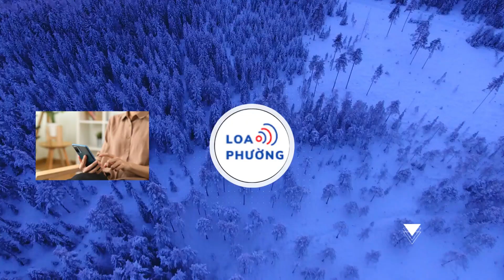Người đạo Hồi ở TP.HCM trong tháng Ramadam: Cùng nhịn ăn, không uống khi mặt trời mọc trong cả tháng